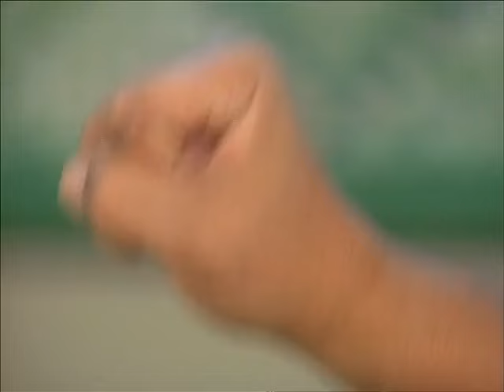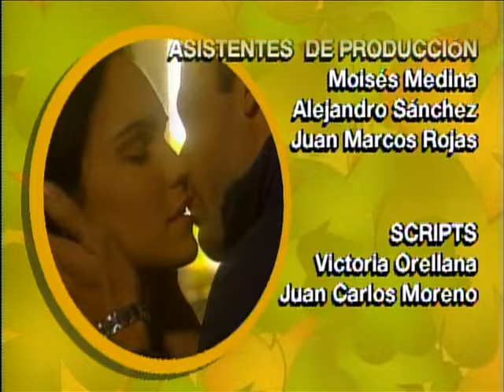Mis 3 Hermanas Cap 143 Completo